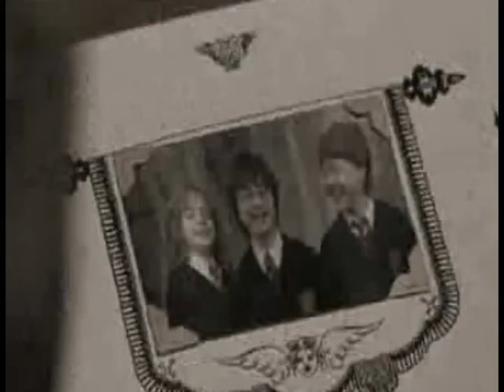Innocence - Harry Potter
Okay, so when I first saw the VMS and I heard there was going to be a new song revealed by Taylor Swift written for Kanye I thought it was going to be more along the lines of a mix between Before He Cheats, So What, Pictures to Burn, Kerosene and Fuck Off and Die, how ever Taylor surprised us again by revealing this amazingly beautiful and forgiving song. Which yet again shows her spirit and kindness while at the same time proveing she is a much better person then I could ever hope to be.

Anyways, the second thing I thought was, 'gosh this would be a perfect Harry Potter song' because i've said it before and I'll say it again, Harry is one of my favorite fictional charactors of all time, he is also a complete and total ass. This tribute is more to Hermione and Ron then to him because they put up with a lot of shit. It's told in their perspective singing to Harry.

  Now there are a few bloopers, I used the same scene for both the "thirty two is still growing up now" and there is a short blip in the first one, so small i bet you'll just think it's the internet but really this video rendered really derpy so I had to string to versions together. also i meant for the song and picture to fade out slowly and completely before my extro started, but threw a glitch I really can't explain, it starts almost before she stops singing...other then that i hope you enjoy

xoxo lily